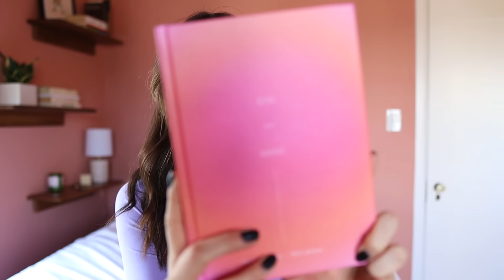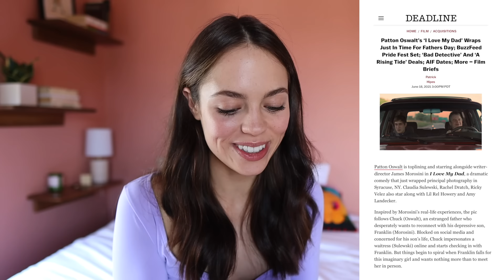I'M BACK! AND I BOOKED A MOVIE 🥺 a week in my life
WE'RE BACK BABY!! Thumbs up if you're excited for summer vlogs